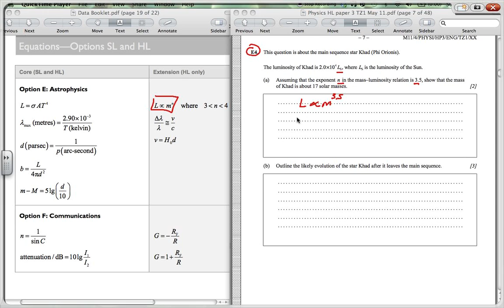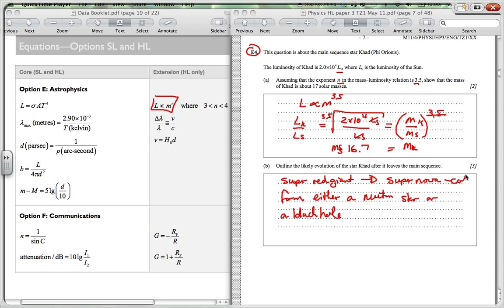May TZ 1 2011 P3 HL Astrophysics E4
ib, physics